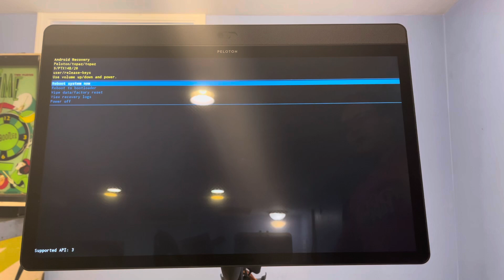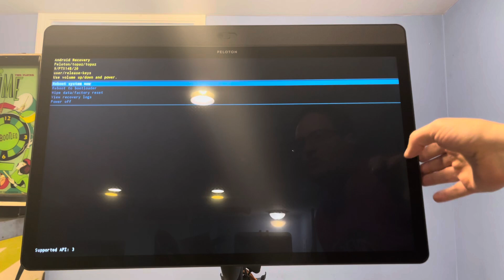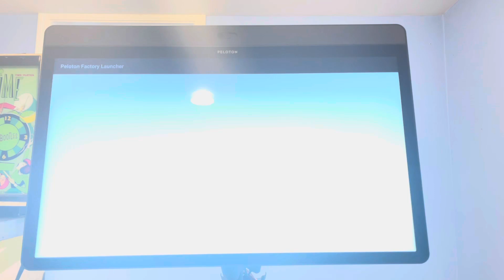Peloton Bike+ Flashing White Screen - How to Factory Reset (working)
If anyone has experienced a flashing white screen on there @OnePeloton Bike+ (maybe other equipment too?) And you’ve tried to follow the factory reset options, you’ve likely noticed that they don’t work. Here’s how you actually get to the factory reset screen.

Peloton instructions: Power down. Then hold the Volume Up button and the power button until the screen illuminates, when it illuminates let go of both buttons.

Actual instructions: Power down. Then tap the power button then, before the logo displays, hold the Volume Up button until the screen illuminates, when it illuminates let go of the Volume Up button.